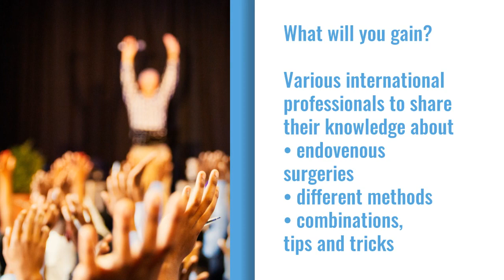2nd Northen European Endovenous Forum 2019!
Dear Colleagues! May we kindly ask for your attention!

We are happy to inform you about 2nd Northen European Endovenous Forum 2019! This year taking place in charming Riga, capital of Latvia.

Northern European Endovenous forum event will offer various international professionals from more than 9 countries to share their knowledge about Endovenous surgeries, different methods and combinations, tips and tricks.

3 days of knowledge!  Social networking, more than 22 powerful presentations various different topics, masterclass program with selected patients and live surgeries.

Forum main language - English. Translation in Russian available.
*International accreditation EACCME.

We would like to invite professionals from Your clinic to attend the Forum!

Gain and share the knowledge of Endovenous surgery methods and the newest technologies!

Let us know if You are planning to attend the forum or if You have any questions. Wishing to hear from You soon!

*Attachments!

Forum scientific committee:
* Dr.Ints Udris, Latvia
* Dr.Ulf Thorsten Zierau,  Germany
* Dr.Carl Henrik Schelp, Norway